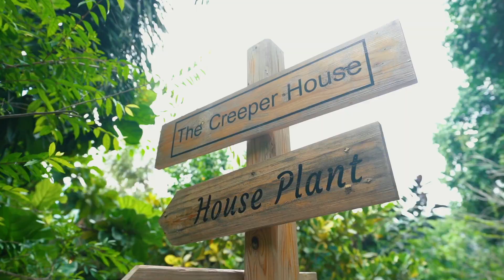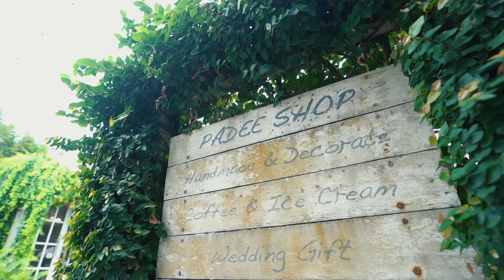รวม 4 ร้านที่ฮิปที่สุดในระยอง!! | อาสาพาไปหลง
ระยองฮิ(ป)?!
รวม 4 ร้านที่ฮิปที่สุดในระยอง!! ทั้งคาเฟ่ชิคๆ ร้านอาหารฮิปๆ แท็กเพื่อนควงแฟนไปเที่ยวระยองกันจ้า!!!